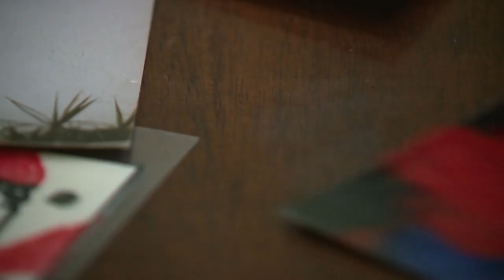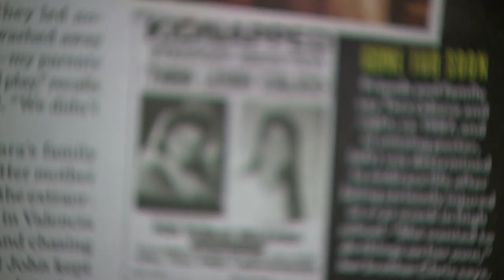Investigators say they have new leads in Tara Calico disappearance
It has been nearly 33 years since 19-year-old Tara Calico left her home for a bike ride along Highway 47 in Valencia County.